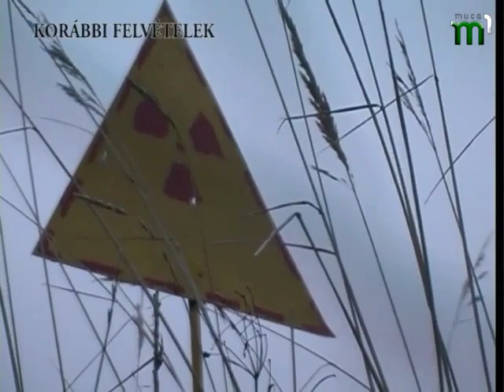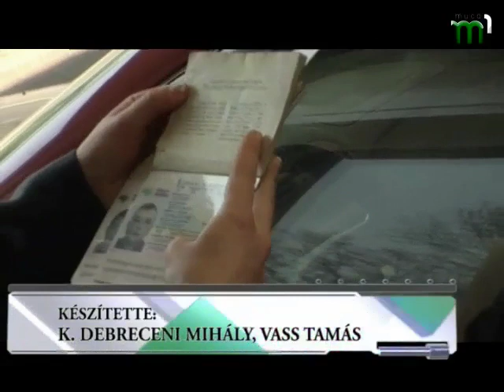"Угорські новини"/UHOR NOVINI. Програма угорською мовою (26.04.17)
У програмі "Угорські новини": Чорнобильська катастрофа та безвізовий режим України.